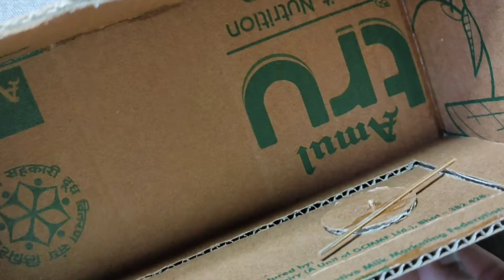How to make piggy bank at home with cardboard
Hello guys, today in this video I will show you how to make piggy bank with password at home .
Password protected  piggy bank made from cardboard. This vault style piggy bank is a cool toy for kids easy to make at home .when the dial is on correct digit, the door opens.